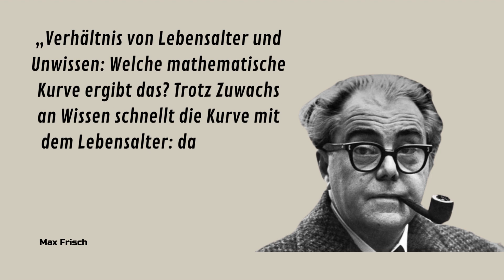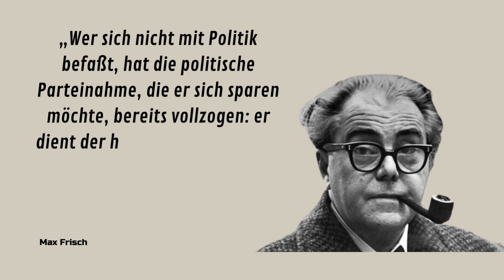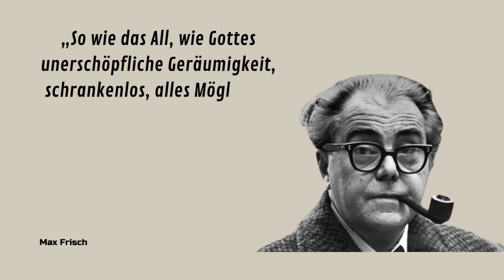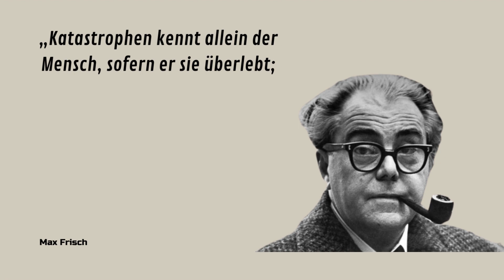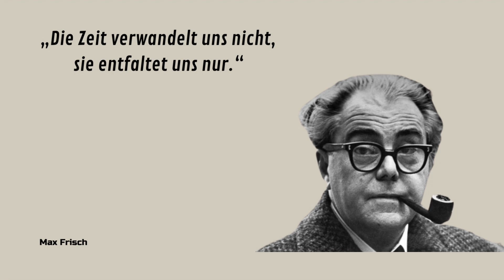Die Zitate von Max Frisch sind es auf jeden fall wer es sich anzuhören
Max Rudolf Frisch am 15. Mai 1911 geboren in Zürich; † 4. April 1991 er war ein Schweizer Schriftsteller und Architekt. Mit Theaterstücken wie Biedermann und die Brandstifter oder Andorra sowie mit seinen drei großen Romanen Stiller, Homo faber und Mein Name sei Gantenbein erreichte Frisch ein breites Publikum und fand Eingang in den Schulkanon. Darüber hinaus veröffentlichte er Hörspiele, Erzählungen und kleinere Prosatexte sowie zwei literarische Tagebücher über die Zeiträume 1946 bis 1949 und 1966 bis 1971.